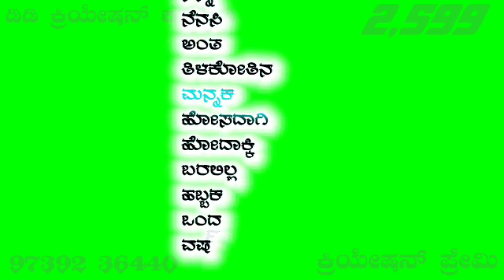𝐏𝐀𝐑𝐀𝐒𝐔 𝐊𝐎𝐋𝐔𝐑 𝐍𝐄𝐖 𝐉𝐀𝐍𝐀𝐏𝐀𝐃𝐀 𝐆𝐑𝐄𝐄𝐍 𝐒𝐂𝐑𝐄𝐄𝐍 𝐕𝐈𝐃𝐄𝐎 𝐗𝐌𝐋 𝐁𝐀𝐂𝐊𝐆𝐑𝐎𝐔𝐍𝐃 𝐅𝐈𝐋𝐋𝐈𝐍𝐆 𝐉𝐀𝐍𝐀𝐏𝐀𝐃𝐀 𝐖𝐀𝐓𝐓𝐒𝐀𝐏𝐏 𝐒𝐓𝐀𝐓𝐔𝐒 𝐄𝐃𝐈𝐓𝐈𝐍𝐆